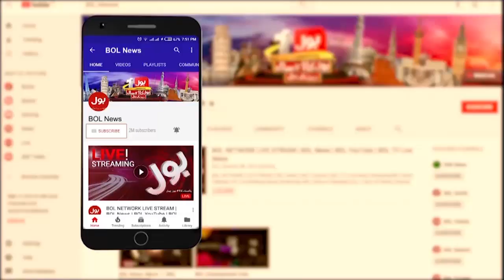Karachi Walon Ki Mushkilat Asaan? | Karachi Green Line Bus | Ek Leghari Sab Pe Bhari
KARACHI: After almost six years since its groundbreaking, the federal-funded Green Line Bus Rapid Transit Service (BRTS) is set to become operational with all 80 buses of its fleet ready to shuttle between Surjani Town and Numaish Chowrangi on Saturday.

The mega project suffered many hiccups over the period and the delay caused it to incur almost double the cost.

The fare table is likely to ranging from Rs15 to Rs55 depending on distance.

The confirmation came from a key member of the ruling Pakistan Tehreek-i-Insaf (PTI) at the Centre who said that the test run of the bus service appeared effective, smooth and up to the mark. It’s set to start a fully-fledged commercial operation from Saturday.